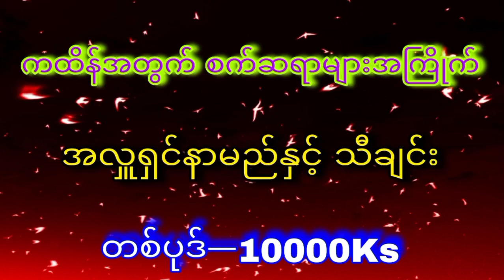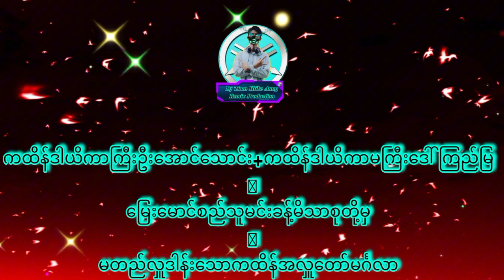အလှူပွဲစကားပြောDj စကားပြောထည့်သွင်းလိုပါကㅡ09685461461☎️☎️☎️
အားပေးသူတစ်​ယောက်စီတိုင်းကို
 ကျွန်တော်🔊♨♻🔴♻♨🔊djthanhtikeaungမှ 🔊♨♻🔴♻♨🔊
ကျေးဇူးအထူးတင်ရှိပါတယ်ခင်ဗျာ🙏🙏🙏